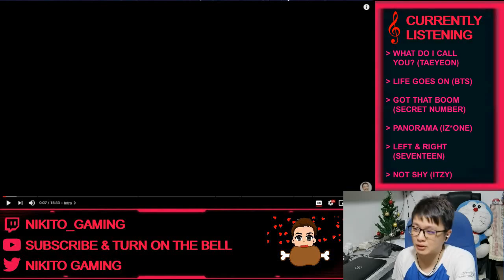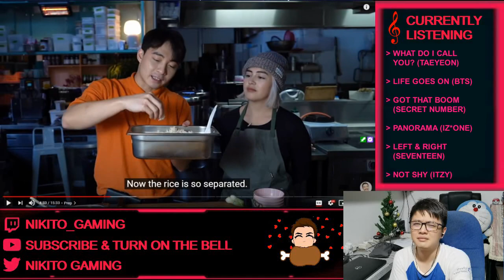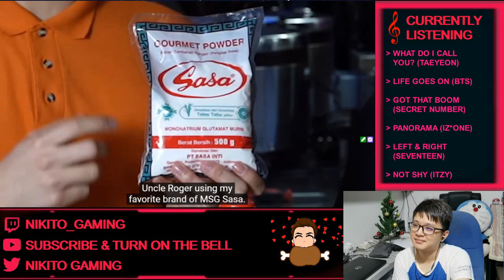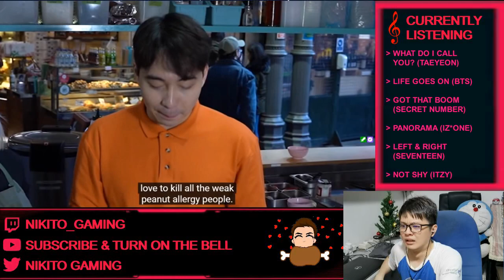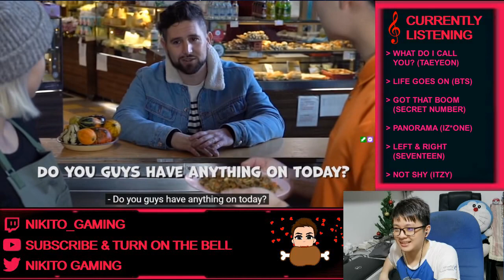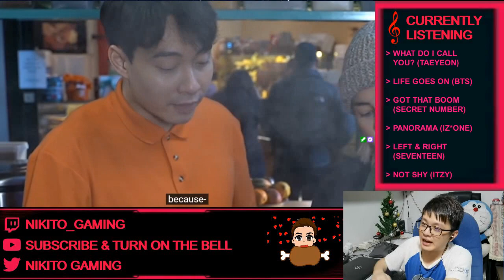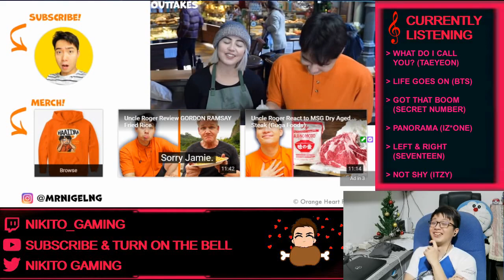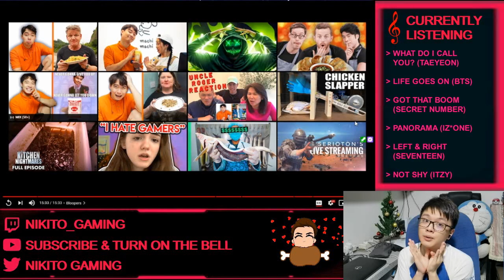Malaysian Streamer (Me) Reacting to Uncle Roger MAKE EGG FRIED RICE for Michelin Star Chef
Outro : Runway Fashion by Spence